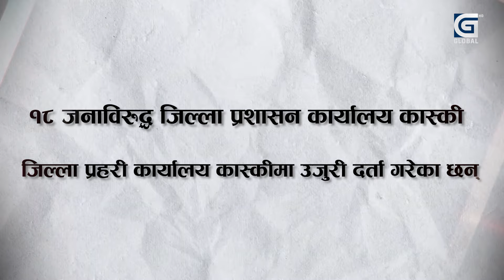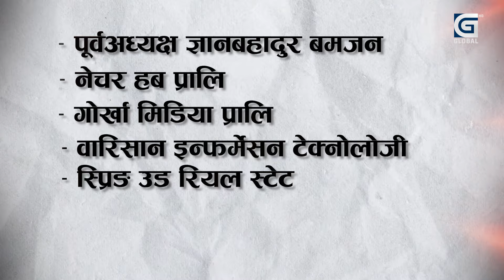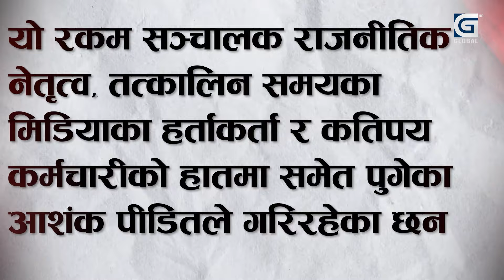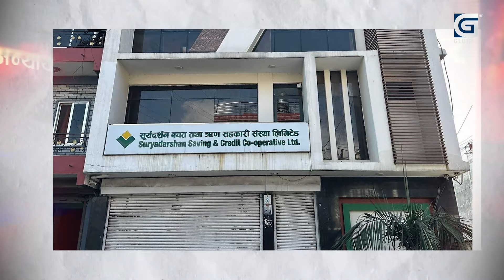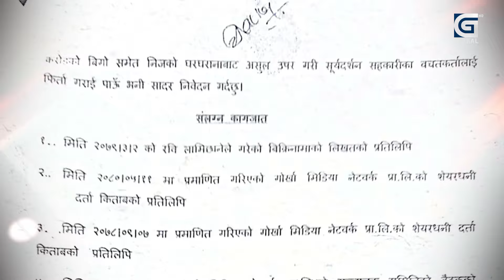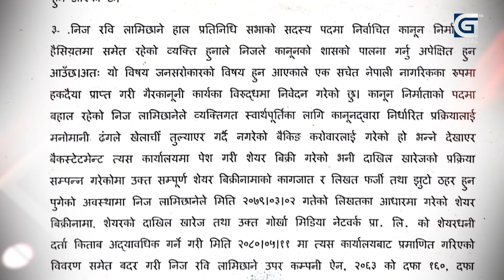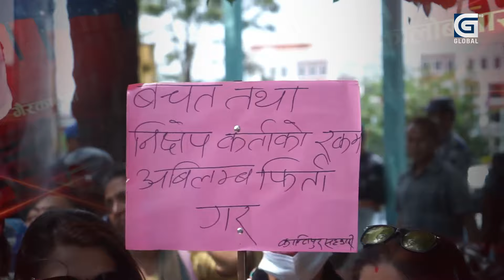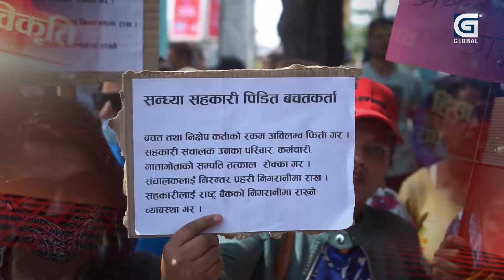NIGRANI : रबी अनुसन्धानको घेरामा, पूर्वउपराष्ट्रपतिका छोरा पनि मतियार, बचतकर्ताको हारगुहार !